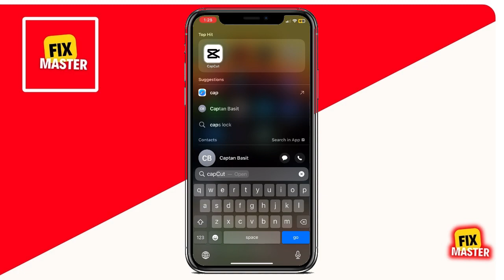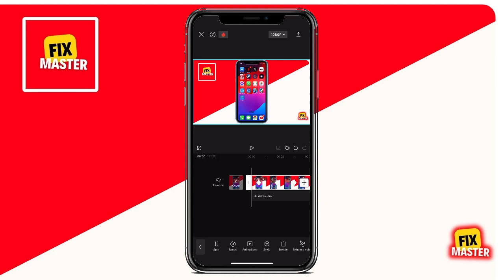How To Zoom In Without Losing Quality Capcut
Learn how to zoom in without losing quality in capcut using an iPhone or Android mobile device.